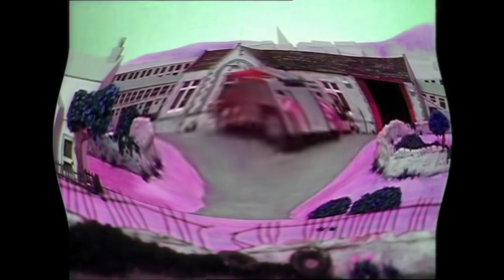Fireman Sam Intro 1987 in Too Ruins Tree